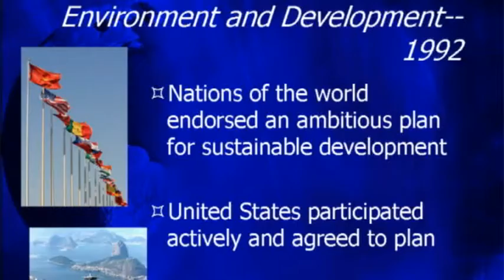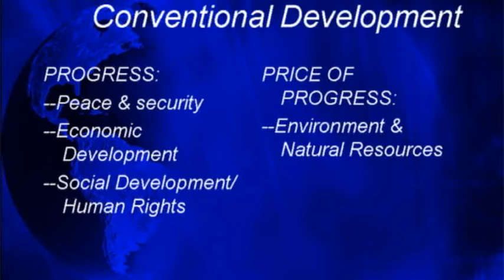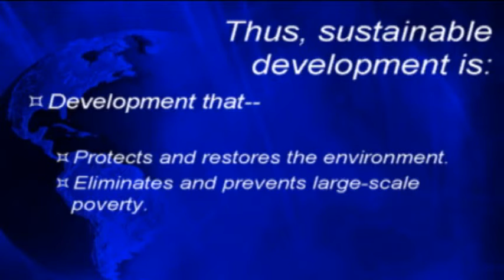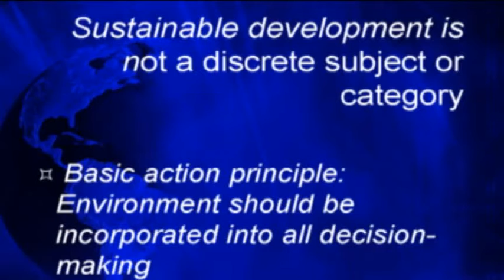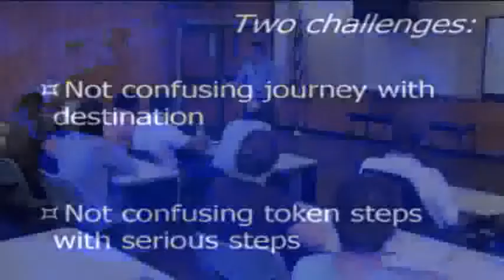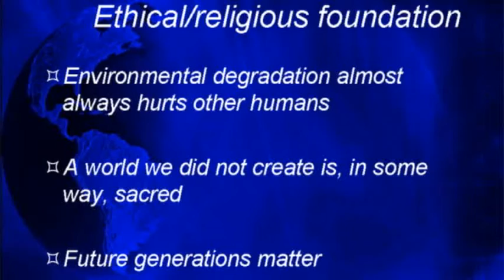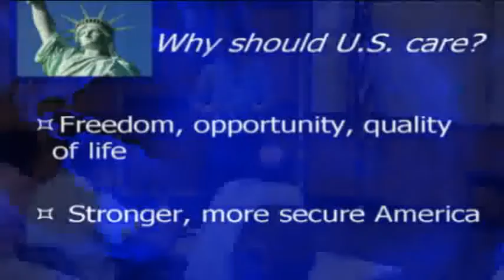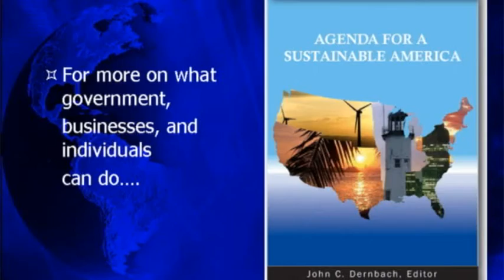Sustainability—and Why It Matters to America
Sustainability—and Why It Matters to America.  John Dernbach explains sustainable development—one of the most important ideas to come out of the 20th century—and why it is essential to the future of the United States.  Dernbach is Distinguished Professor of Law at Widener University and editor of Agenda for a Sustainable America (2009).